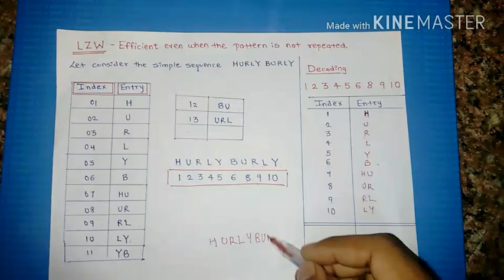LZ W Data Compression Algorithms in Hindi .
LZ77 and LZ78 are the two lossless data compression algorithms published in papers by Abraham Lempel and Jacob Ziv in 1977 and 1978. They are also known as LZ1 and LZ2 respectively.These two algorithms form the basis for many variations including LZW, LZSS, LZMA and others. Besides their academic influence, these algorithms formed the basis of several ubiquitous compression schemes, including GIF and the DEFLATE algorithm used in PNG and ZIP.

They are both theoretically dictionary coders. LZ77 maintains a sliding window during compression. This was later shown to be equivalent to the explicit dictionary constructed by LZ78—however, they are only equivalent when the entire data is intended to be decompressed. LZ78 decompression allows random access to the input as long as the entire dictionary is available,[dubious – discuss] while LZ77 decompression must always start at the beginning of the input.